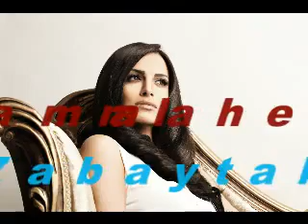Amal Maher امال ماهر...حبيتك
More rad tunage  =D  Don't C this 1 on U-Boob.  Who else sounds like this?  Is this a particular style, like rai or misket?  What is the name of this style??  I don't speak Arabic so clue me in  =)